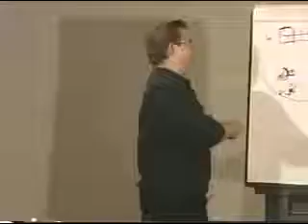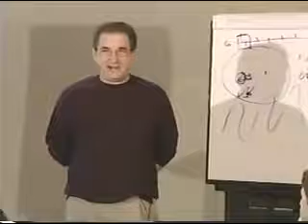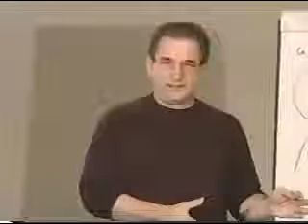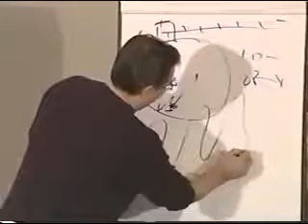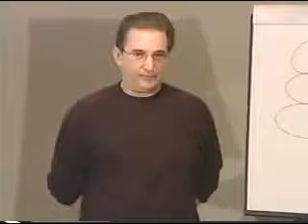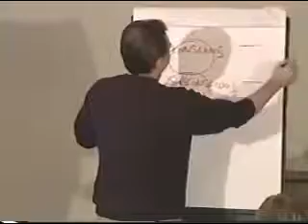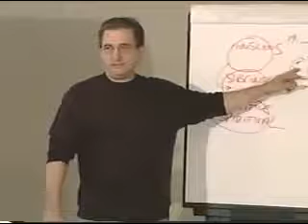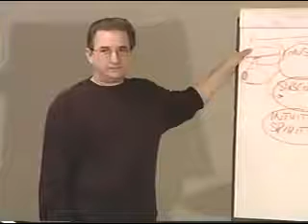Mark Douglas Trading Psychology Seminar Tape 5 BEST ON YT SUBS AVAILABLE